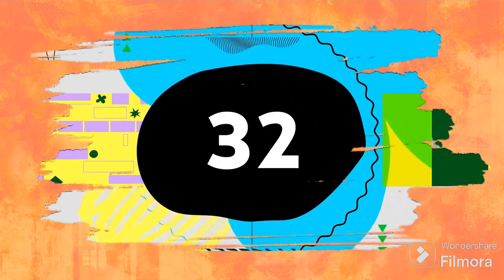Silent Partner - Space Walk (Premiere Countdown) (FilmoraGo) NEW 2021 PAINT BRUSH 18 EFFECT